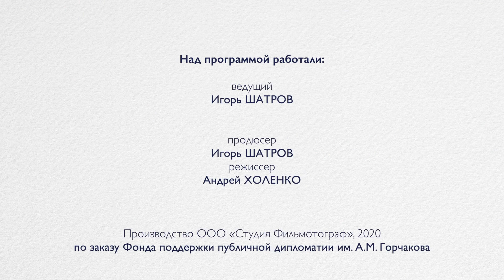Тоталитарные секты, сообщества, субкультуры - как отличить, в чем опасность. Историк Роман Силантьев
Какая опасность для общества кроется в деятельности деструктивных сект, сообществ и субкультур? Каковы признаки тоталитарной секты? Как членов сект выводят на майданы цветных революций?
Рассказывает Роман Силантьев — российский религиовед, историк религии и исламовед. Доктор исторических наук. Профессор кафедры мировой культуры, кафедры теологии и заведующий лабораторией деструктологии Московского государственного лингвистического университета.
Ведущий - Игорь Шатров
Режиссер - Андрей Холенко
Производство - Студия Фильмотограф по заказу Фонда поддержки публичной дипломатии им. А. М. Горчакова.

Телеканал ЖИЗНЬ - это авторские программы🎬 и авторское Кино🎥 !

➤➤➤"ПЛАНЫ НА ЖИЗНЬ" - истории борьбы с онкологией. Диагноз рак меняет жизнь на 180 градусов. Как лечить онкологию, где взять силы на борьбу с болезнью, эффективные методы лечения рака, врачи и онкоцентры. Автор и ведущая Ольга Ушакова и её гости расскажут как победить страх, как принять диагноз и на чем сфокусироваться, чтобы продолжить жить и не опустить руки.

➤➤➤ "ПРЕЛЬские ТЕЗИСЫ" - когда ведущая программы психолог - скучно не будет. Светлана знает что спросить и о чём промолчать, чтобы затронуть самые сокровенные струны души собеседника. Известные люди рассказывают о личном. Только настоящие эмоции и животрепещущие вопросы. Автор и ведущая психолог Светлана Прель.

➤➤➤"НАША ПРОГРАММА" - только незаурядные собеседники и захватывающие разговоры. Представители культуры, науки и бизнеса, врачи, психологи, маркетологи и многие другие говорят о проблемах, доходах, вдохновении, обсуждают самые актуальные темы. Обычные люди и известные личности отвечают на интересные вопросы автора и режиссера Андрея Холенко.